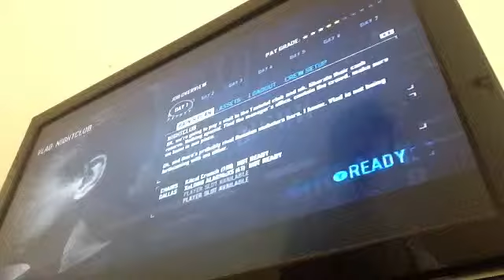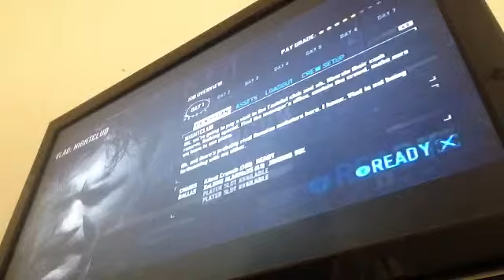Xbox live in a nutshell